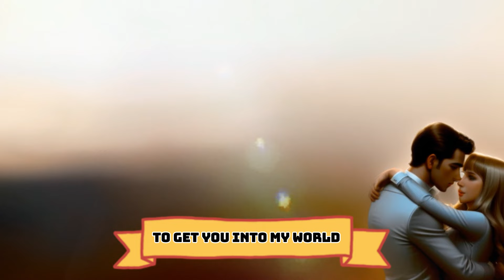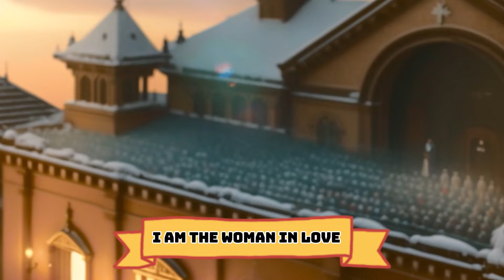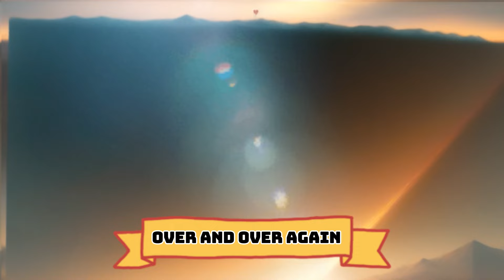Barbra Streisand - Woman in Love / Dana Winner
Life is a moment in space
When the dream is gone
It's a lonelier place
I kiss the morning goodbye
But down inside you know
We never know why
The road is narrow and long
When eyes meet eyes
And the feeling is strong
I turn away from the wall
I stumble and fall
But I give you it all
I am a woman in love
And I do anything
To get you into my world
And hold you within
It's a right I defend
With you eternally mine
In love there is
No measure of time
We planned it all at the start
That you and I
Live in each other's hearts
We may be oceans away
You feel my love
I hear what you say
No truth is ever a lie
And I'm talking to you
You know, I know, how it feels?
What a woman can do
It's a right
I defend over and over again